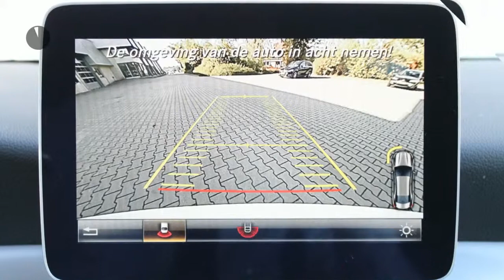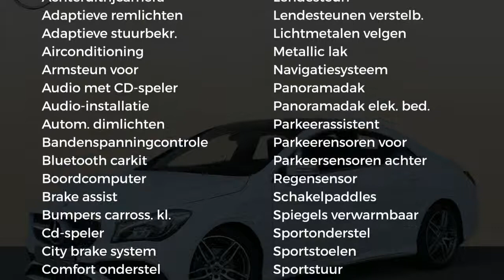Mercedes-Benz CLA-Klasse CLA 180 Business Solution AMG Limited Panoramadak Automaat